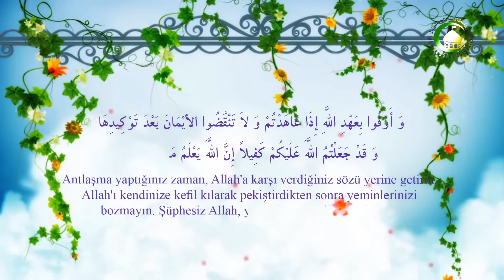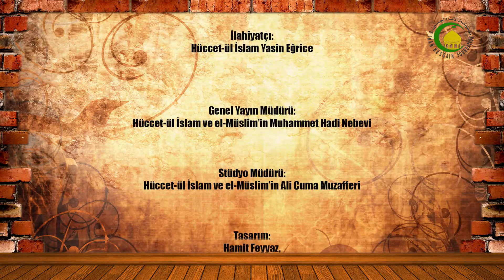132. Kefil Olma - Yasin Eğrice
Kefil yani başkasının borcunu ödeyeceyini söylerse alacaklıda bunu kabul ederse buna kefil olma denir.
Kefil eyer fakir düşerse alacaklı yinede ona gitmelidir.
En baştan fakir olduğu anlaşılırsa anlaşma bozulabilir.